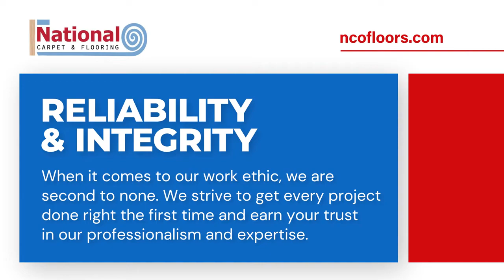National Carpet Outlet Inc Syracuse New York 13203